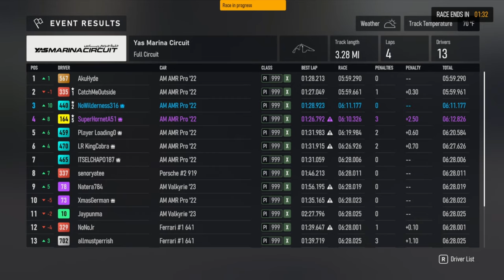X Class Lobbies with SuperHornetA51! (forza motorsport)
Join me and SuperHornetA51 for some intense X class races in Forza Motorsport! Get ready to see some epic cars and high-speed action in this thrilling gameplay. Don't miss out on this gaming experience! @SuperHornetX